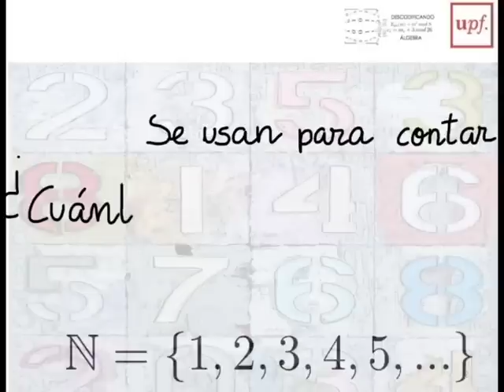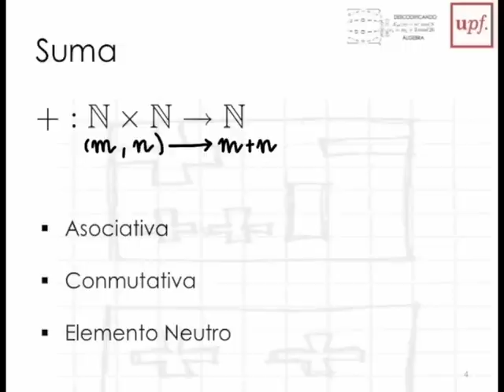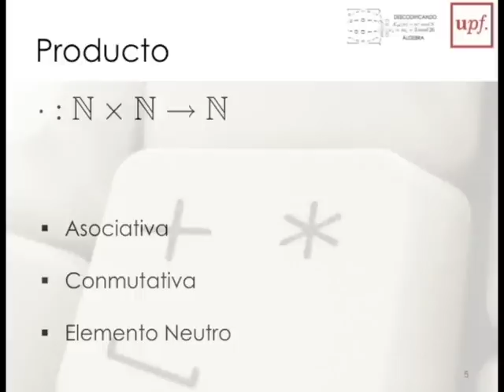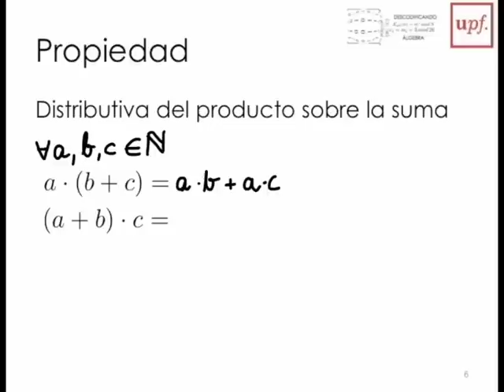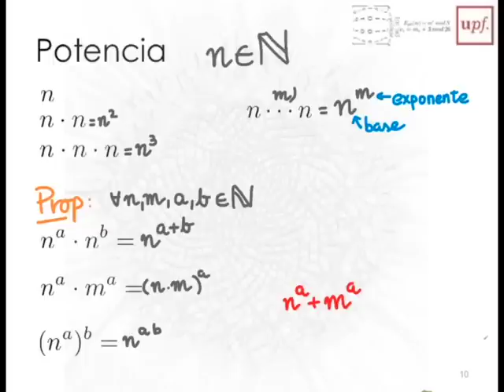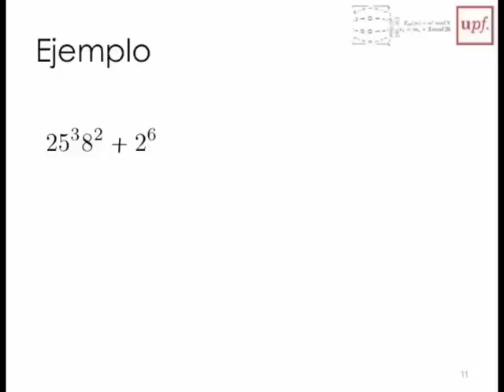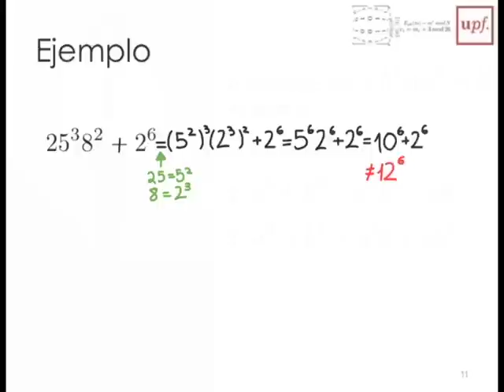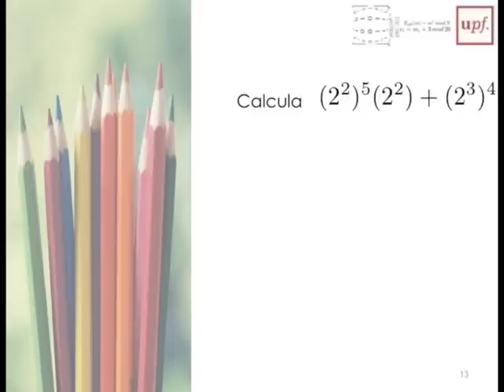M1-1Naturales Estructuras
Este material corresponde al curso "Descodificando álgebra", en su Módulo 1: Jugando con los números, presentando la estructura de los números naturales.